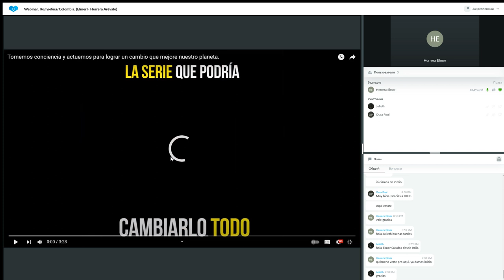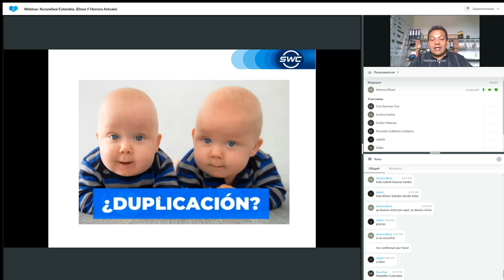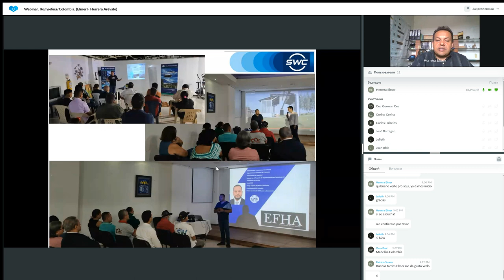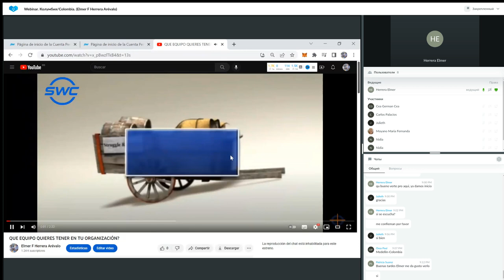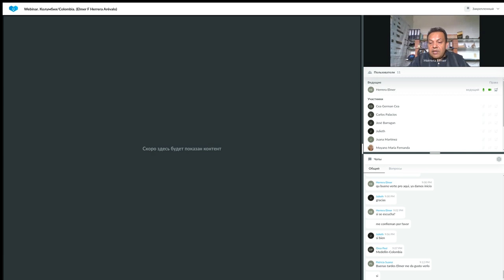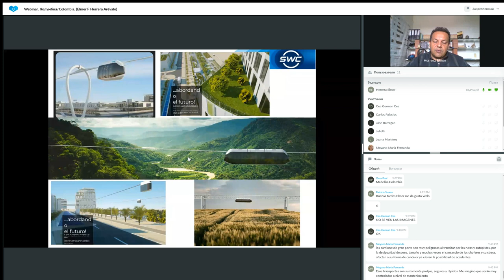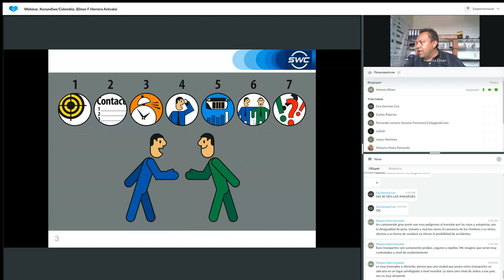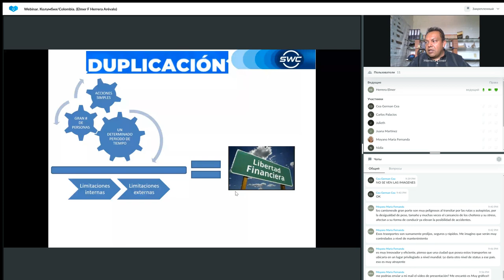Un sistema para construir un negocio exitoso del 24.05.2023. Representado por: Elmer Herrera Arévalo